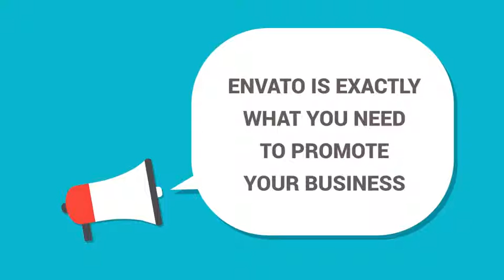After Effects Project Files - Explainer Promo - VideoHive 9289180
Explainer video. Good for website, company presentation. You can change text, colors, reorder the modules. Project features: After Effects CS5, CS5.5, CS6, CC versions supported.